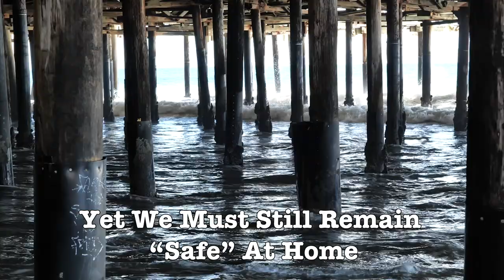Deadly Cure: COVID-19 Quarantine in Los Angeles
As the coronavirus epidemic and quarantine unfolded in Los Angeles I began to document the impact of the pandemic on Los Angeles. The resulting footage shows the emptiness and post apocalyptic feel that has overcome Los Angeles during the COVID-19 quarantine.  While filming this and LOOKING at what I saw around me, it also became clear that the damage was done by the cure and not the virus.  I hope we can learn from this and not let it happen again.
Background Music